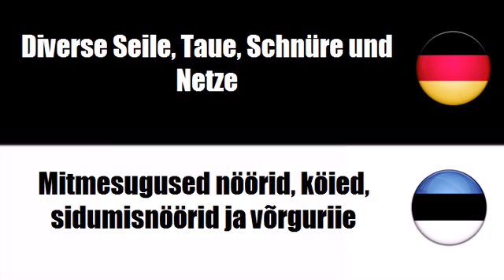Deutsch + Estnisch = Mitmesugused nöörid, köied, sidumisnöörid ja võrguriie